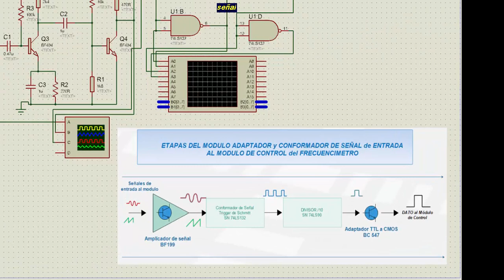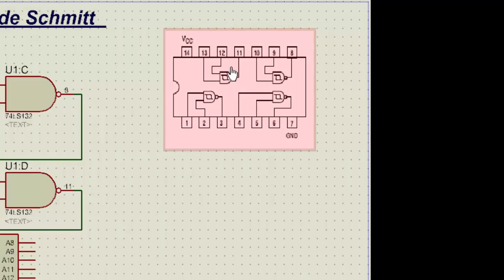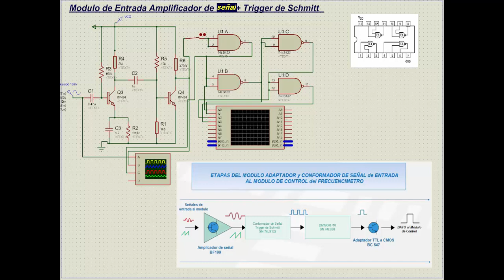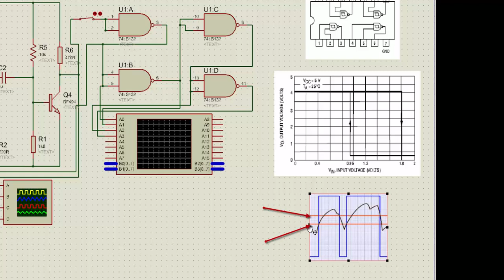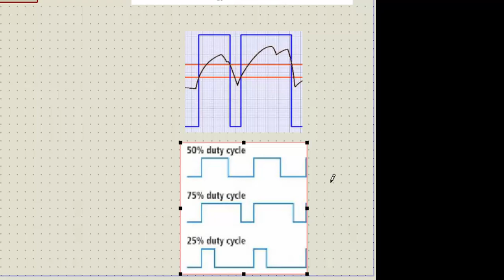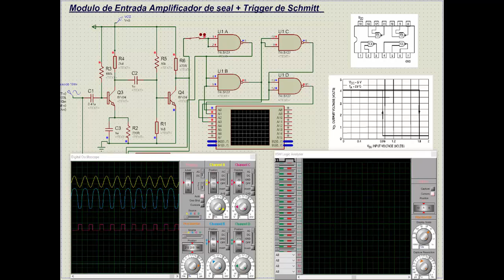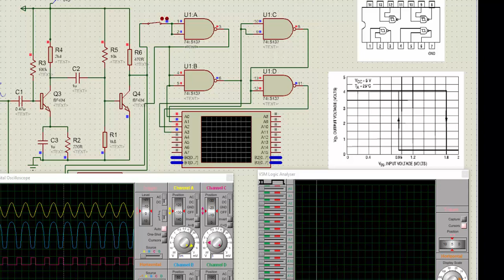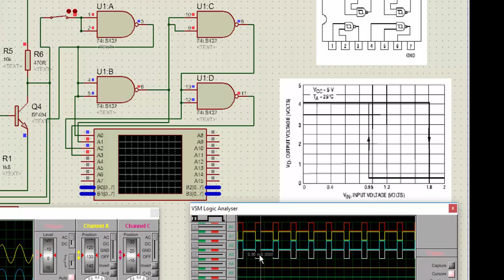Frecuencímetro Digital Cap. 08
Frecuencímetro Digital de 6 dígitos. Construcción, análisis, teoría de funcionamiento accesible sin necesidad de conocimientos profundos de electrónica.